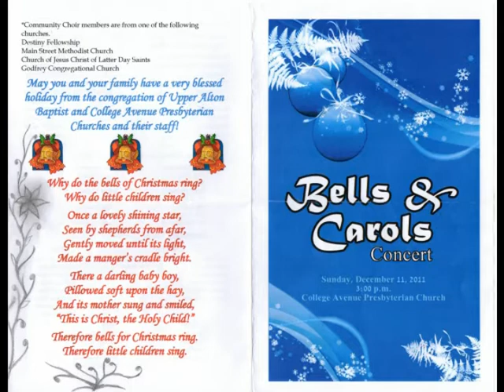A Tiny Child Willl Come (2011).mpg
Mrs. Beane and I have been performing this one since I was a little boy.  I am so grateful for all the energy others have put into my life.  I hope you enjoy this.